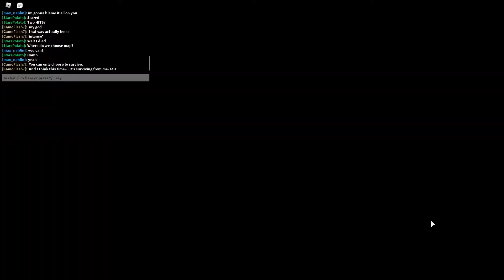The Hunt Continues | Survive the Night | Roblox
Back again with some more scary fun in Survive the Night! In this episode, I am playing as a new Slasher called the 'Knighted'. He is essentially just the Hunter, who is a Slasher inspired by the Predator, but he has different armor. Personally my favourite Slasher in the entire game. Enjoy!